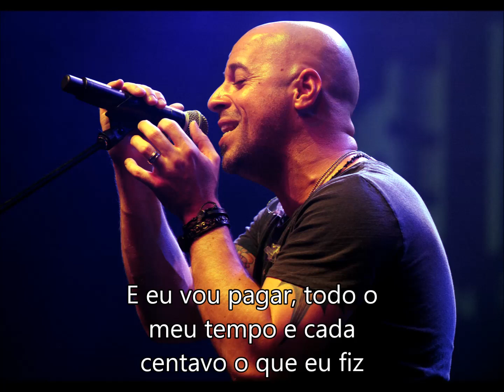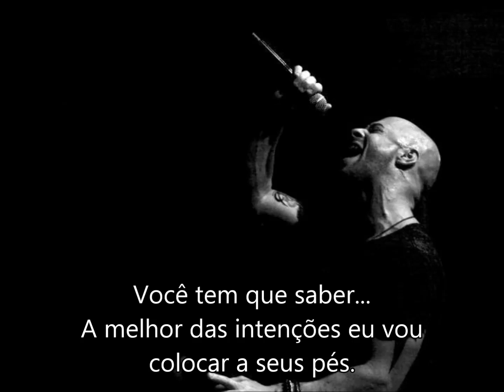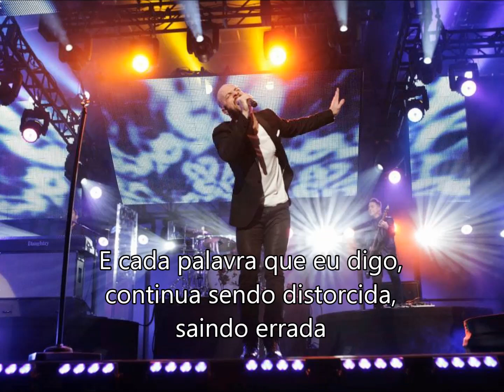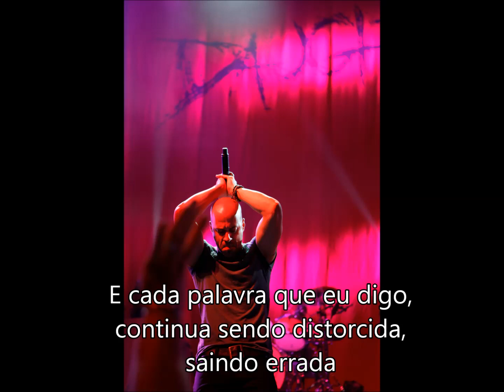Daughtry - Broken Arrows [PT]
Daughtry Brasil